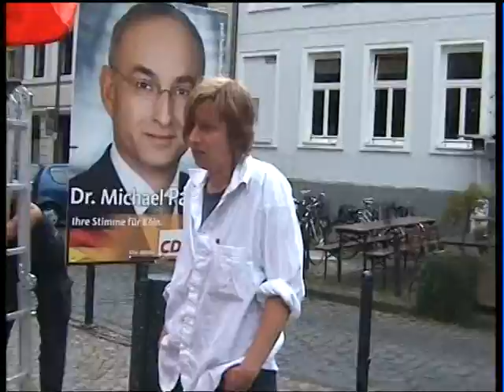Hörspiel "Ausnahmezustand"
Auszug aus dem Hörspiel "Ausnahmezustand" am 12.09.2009 auf dem Severinskirchplatz  bei der Veranstaltung "Raus aus Afghanistan" .